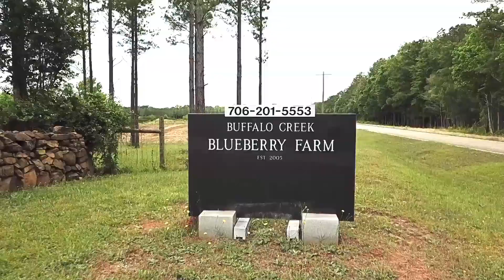Buffalo Creek Berry Farm Introduction & Welcome Aerial View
Welcome to Buffalo Creek Berry Farm where our aim is to grow food as medicine. To achieve this we grow our blueberries, blackberries, mulberries & all our crops using organic and regenerative farming methods, without chemical sprays and artificial fertilizers.
While we are not expert farmers yet, we come from an Autralian Demeter biodynamic farming background. Since moving to the berry farm in October 2017 we have devoted time to learning about plant and soil health from a regenerative view through various teachers and books.

John Kempf from Advancing Eco Agriculture introduced us to his plant health pyramid. If we achieve balanced plant nutrition and develop an extremely robust soil microbiology and plant microbiome, then we are more likely to grow a crop that is insect and disease resistant.

Advancing Eco Agriculture also introduced us to Plant Sap Analysis to check the real time nutritional status of our crops. When applied correctly, this can identify a nutritional deficiency 4 weeks before a symptom occurs. This can help us be more proactive and accurate with helping our plants via nutrition. Here is a brief explanation of plant sap analysis

Below is a brief list of resources we have found encouraging and you may too: